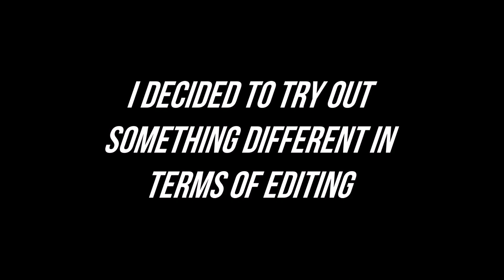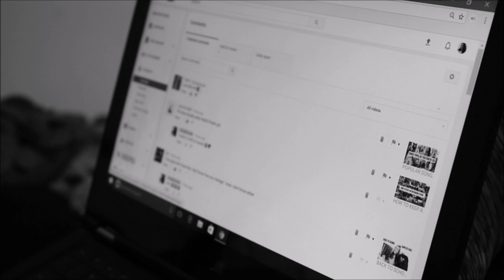MY SUMMER NIGHT ROUTINE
Summer Night Routine 2017- Hello guys! So, in today's video I will be showing you all my summer night routine! It really isn't much, and it's not always the same, but you guys asked on twitter so here we are! A typical day usually consists of work, which I didn't include in this video! Anyways, Enjoy lovelies ♡

✧ ODESZA - Sun Models (feat. Madelyn Grant)
✧ Hold Me- Olmos

Hunter Mahon
Palermo, ME, 04354

I'm NOT trying to brag at all in this video yo.

×o×o
Hunter ♡

Stay positive and always be kind ♡☼